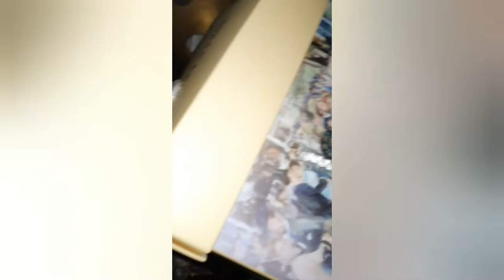2022.09.11.일요일 (vlog) / 우울해요. 쓰레기장 같은 과거 쇼핑중독자 였던 내 방...